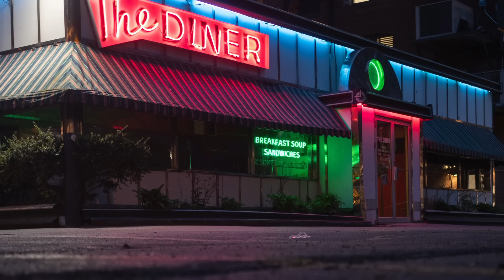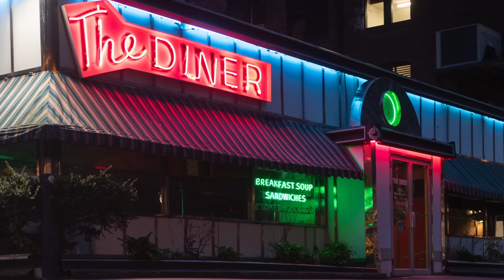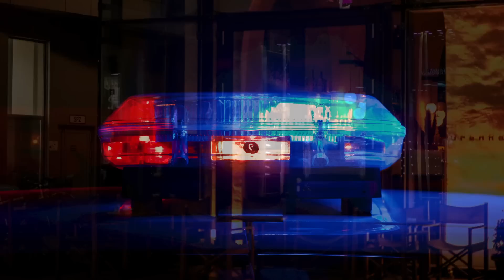4 True Creepy Restaurant Horror Stories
Chapters:
0:00 Introduction
0:06 Weird Guy at Work
4:35 Disturbing Discovery
8:26 Followed Home
12:59 Robbed After Closing
16:48 The End

For Animators:
If you would like to use this or any other audio on this channel for animations, then please send an email to